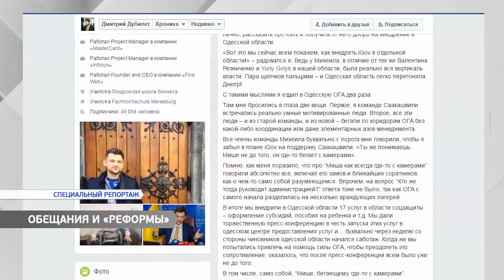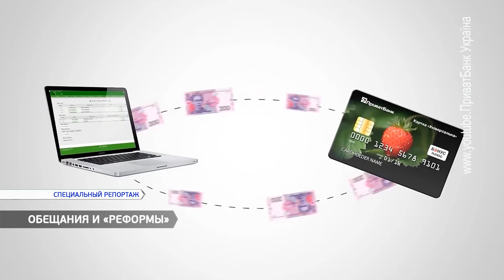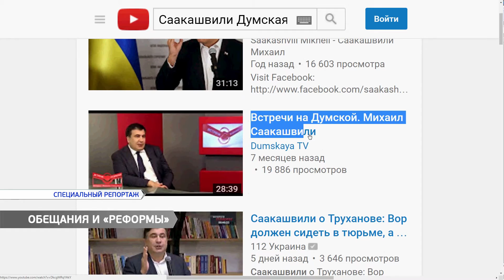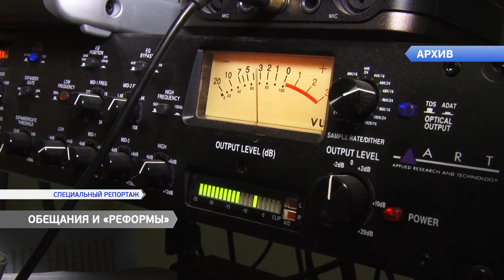Обещания и «РЕФОРМЫ» Михаила Саакашвили.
Дорога европейского качества, современный автобан, строительство нового пути для грузовых автомобилей. Все это Михаил Саакашвили обещал сделать на трассе международного значения Одесса-Рени.